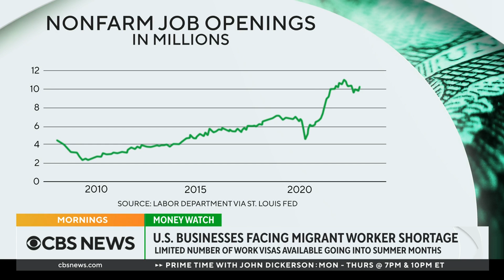Employers offering higher pay to incentivize migrant workers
Business owners are saying they're paying migrant workers more money as part of a push to attract workers amid a severe shortage. The hourly positions being filled by temporary visa holders are mostly in the restaurant, construction and hospitality industries. Santiago Perez, deputy editor for Latin America at The Wall Street Journal, joined "CBS News Mornings" with more on how the visa process is playing a major role in the shortage.